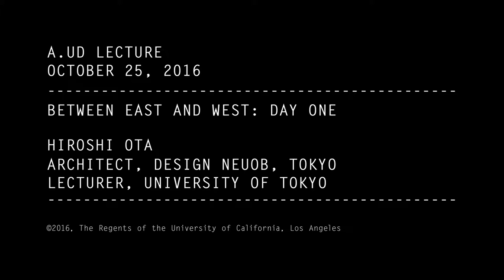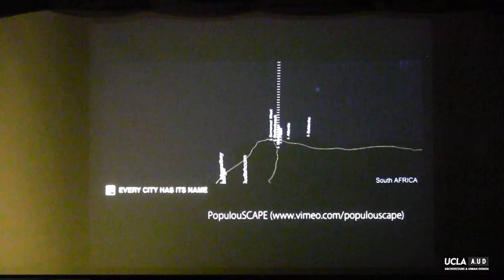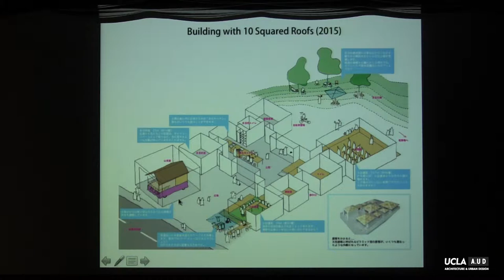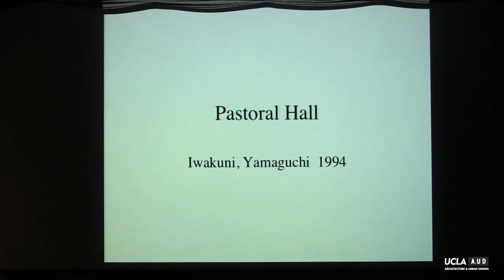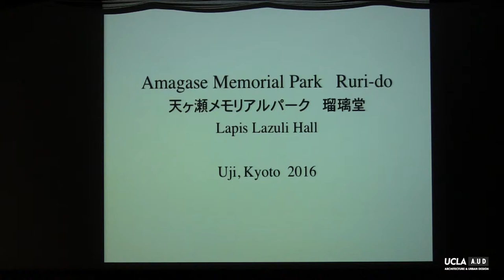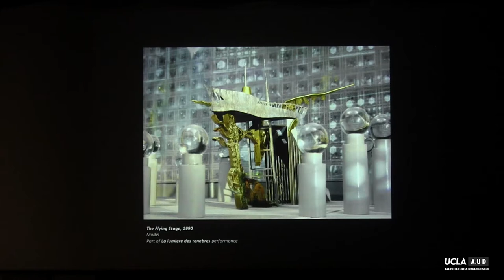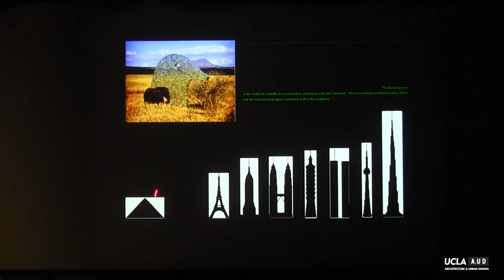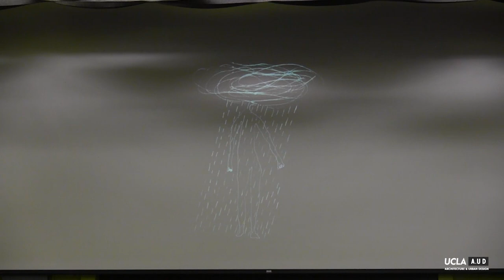A.UD Lecture Series: East Meets West Day 1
Between East and West: Day One

Organized by Professor Hitoshi Abe, Between East and West explores the work of eight Japanese architects working today in a global world.

HIROSHI OTA
Architect, Design Neuob, Tokyo; Lecturer, University of Tokyo

TAKEYAMA KIYOSHI SEI
Founder, AMORPHE Takeyama & Associates, Kyoto, Japan; Professor Kyoto University

NADIM KARAM
Principal, Nadim Karam & Atelier Hapsitus, Beirut, Lebanon

Taslimi Construction Company Inc.
Jensen + Partners
Pamela Burton and Company
Cindy Miscikowski
Plastpro, Inc. – Shirley Wang
John Ruble and Cecily Young
Shelter Co., Ltd.
Frederick Fisher and Partners
Shirley and Ralph Shapiro
William Morris Endeavor Foundation